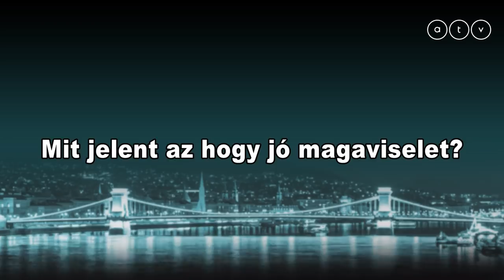Hazaengedték a börtönből a Marian Cozma haláláért elítélt Sztojka Ivánt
Szabadulnak Marian Cozma gyilkosai. De vajon mi alapján engednek valakit feltételesen szabadlábra? Helyes az, hogy a börtönben töltött idő mérsékelhető? Akár még a gyilkosoknál is! Török Réka riportja.